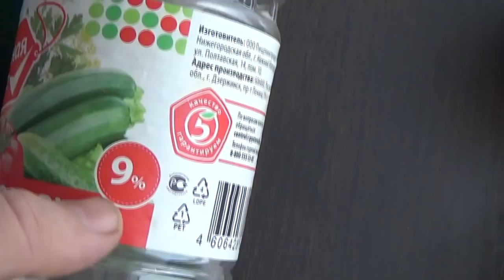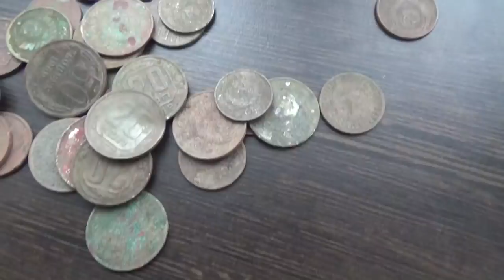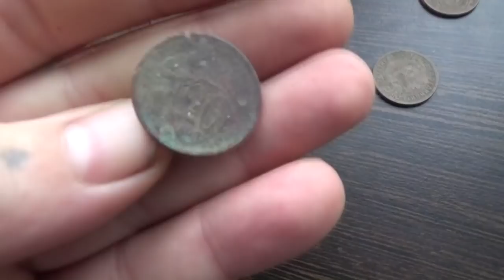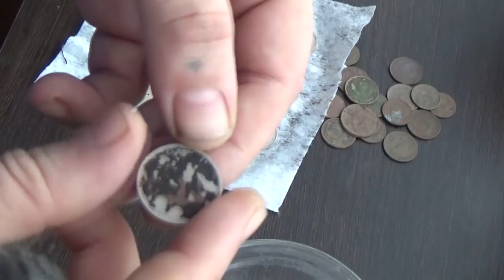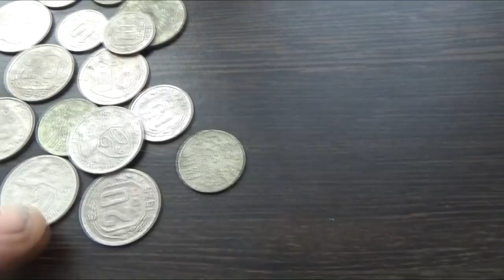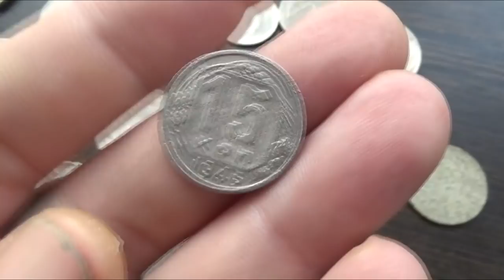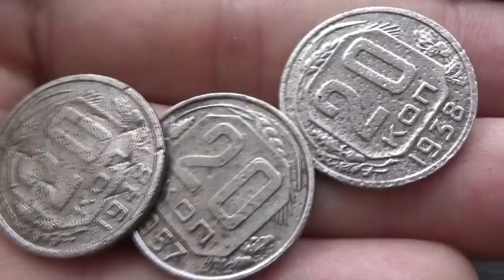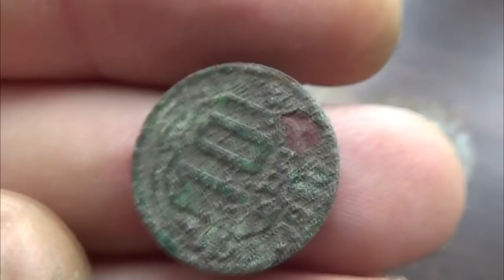Чистка Советских монет из медно-никелевого сплава, чистка уксус+соль.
Как почистить медно-никелевый сплав монеты, чистка уксус+соль.